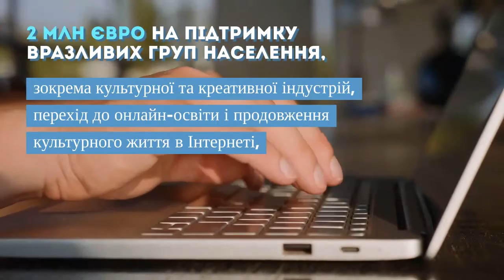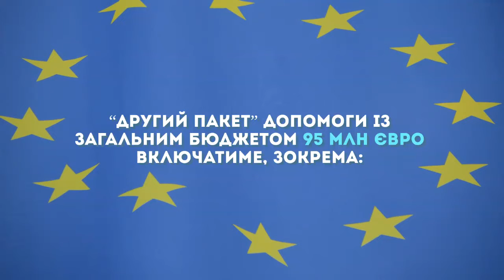Допомога Європейського Союзу під час пандемії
У важкі часи особливо важлива ефективна співпраця, щоб подолати спільного ворога – пандемію COVID-19. Україна та Європейський Союз продовжують разом боротися проти розповсюдження коронавірусу.

ЄС ухвалив рішення надати Україні 190 млн євро на боротьбу з новим вірусом та підтримку економіки. Про допомогу ЄС та на що підуть кошти – дивіться у новому відео ЩоДоЧого.